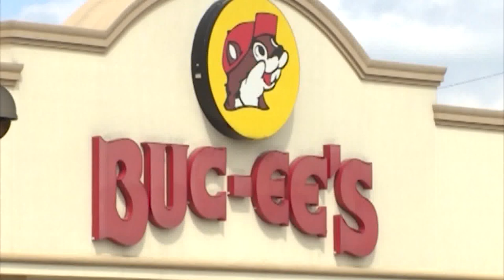'A happy place' | Texas A&M to build Aplin Center thanks to $50 million donation by Buc-ee's founder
Follow KHOU 11 on social!